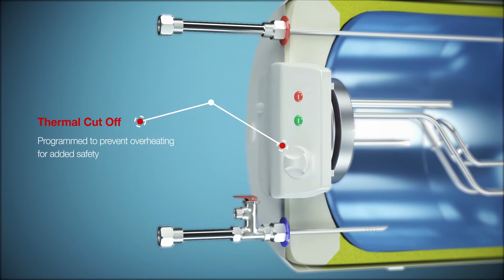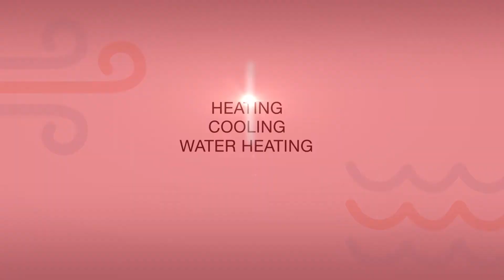[Asia] Rheem EHG 3D Product Animation Video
Introducing Rheem's EHG Range of Electric Storage Water Heaters.

They come in 4 variations:

👉 EHG Classic Electric Storage Water Heaters
👉 EHG Slim Electric Storage Water Heaters
👉 EHG Classic Smart WiFi Electric Storage Water Heaters
👉 EHG Slim Smart WiFi Electric Storage Water Heaters